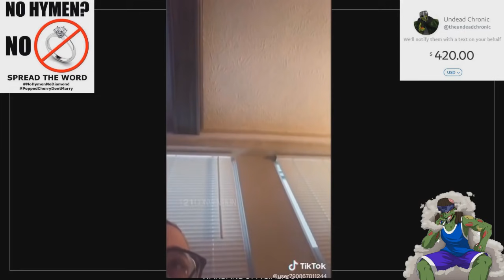Single Mothers Abuse Their Kids!!!